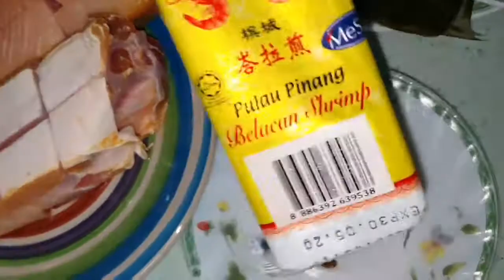Stingray Sambal Grill திருக்கை மீன் சம்பல்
A spicy and delicious recipe that is very famous  in Singapore. Hope you guys try this out and leave ur feedback down below!